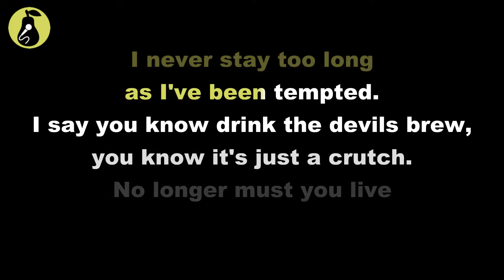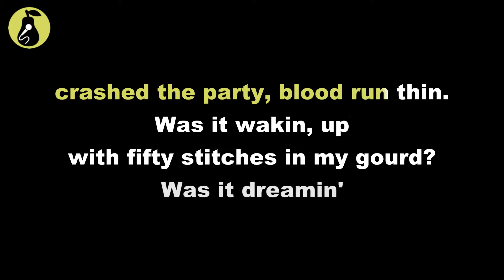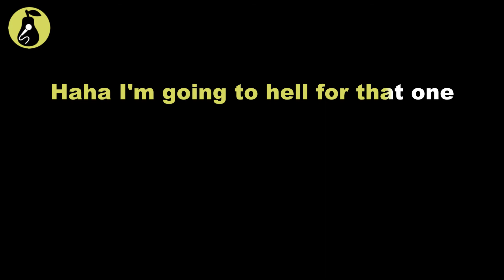Mischief Brew - Coffee, God and Cigarettes (Karaoke)